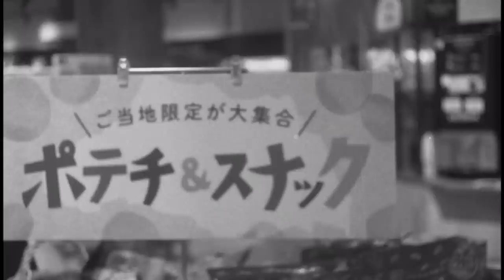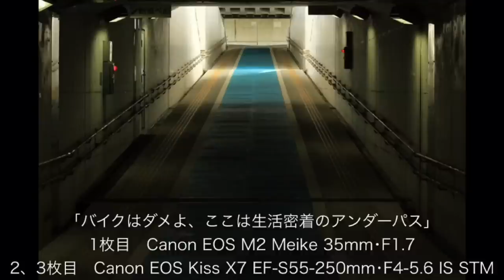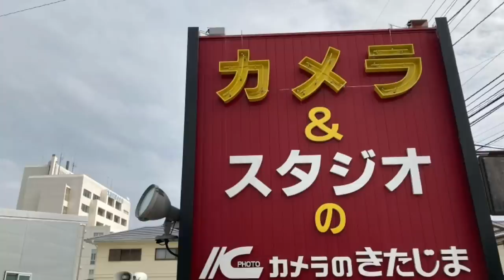今注目のハーフカメラ。キヤノンDemiの高級機と位置付けられる、 Demi Sで写真撮って来ました♪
ハーフサイズカメラ全盛期に後発で市場に参戦したキヤノン。他のメーカーと一線を画する戦略で、まずは極めてコンパクトなDemiを発売、一定の支持を得た後に発売されたのが今回紹介するDemi Sになります。

開放F値1.7のレンズの描写はいかに？

使用機種
キヤノンDemi S
ケントメア100  自家現像　富士スーパープロドール（SPD）50%希釈　液温20度　現像時間7分